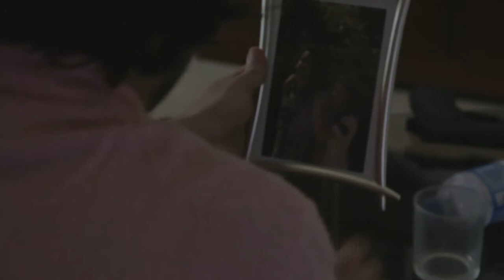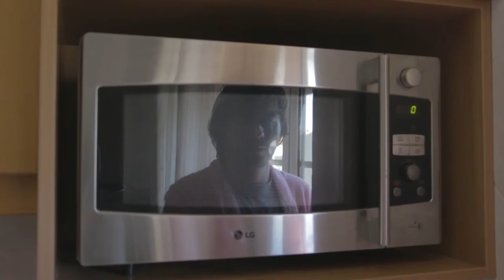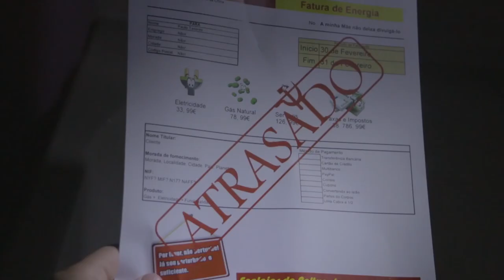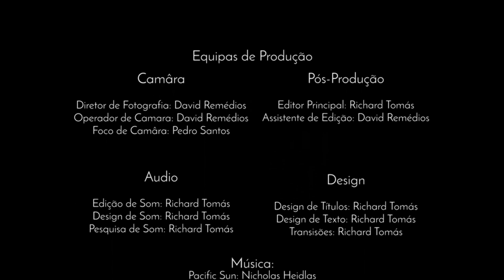QUERO MORRER - short film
portuguese
QUERO MORRER (2017)

Paulo é um falhanço na vida, que após a namorada ter acabado com ele, decide acabar com a sua vida mas como ele é um falhado, nem isso consegue fazer.

english
I WANNA DIE (2017)

Paulo, a loser who recently got dumped by his girlfriend, decides to take his own life but since he is a loser not even taking his own life he can do

If you liked or didn't like this short film,